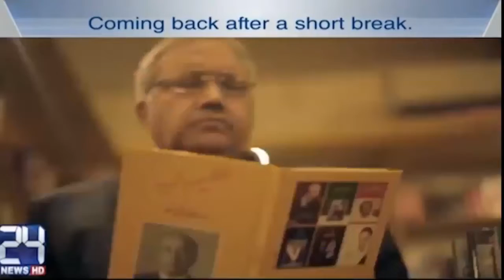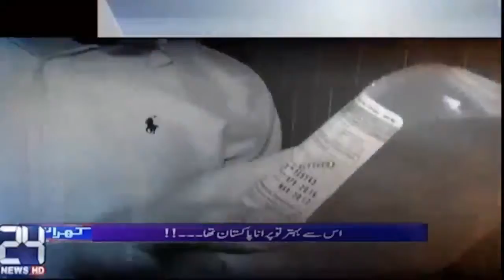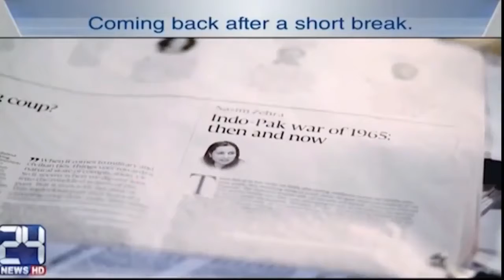Nasim Zehra @ 8 | 18 August 2017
Chaudhry Nisar differences with PML N  @ 24 News HD